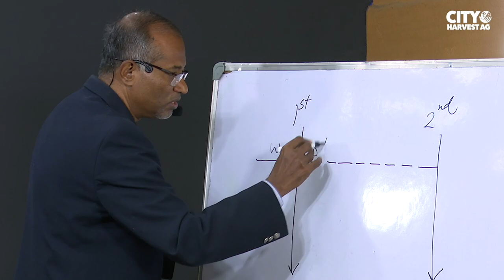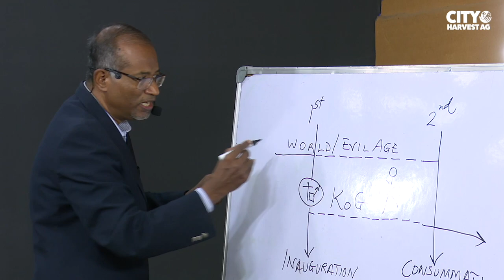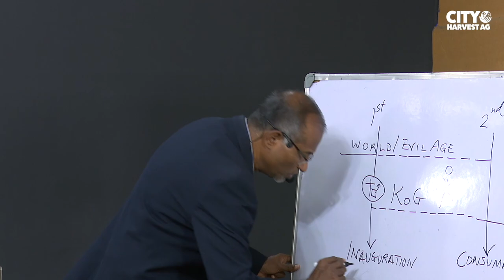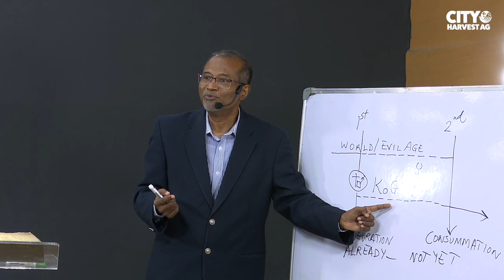The Already - Not Yet Kingdom of God | Study on the Kingdom of God | Jacob Cherian